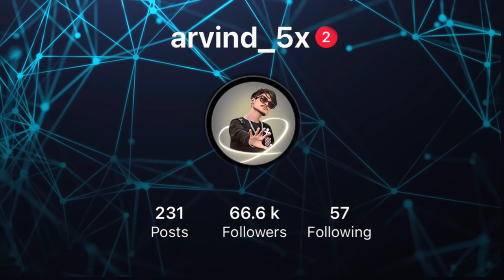🔥मोजरी आखो वाडी रे ||MOJRI AAKHO VADI RE||NEW RAJSTANI LOVE SONG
dancer arvindbamaniya||Love Song 4KVideo#arvindbamaniya ||Singer Sahebnath rathod
@AJJU PADHIYAR

@Arvind Bamaniya

@सिंगर: सिंगर साहेबनाथ राठौड़ ,🎼

ARVIND BAMANIYA Presents
Song - *मोजरी आंख़ो वाडी रे*  ,
Singer - SAHEBNATH RATHOD  ,
Lyrics - SAHEBNATH RATHOD
Recording - KRISHNA MUSIC VIJAYNAGAR ,
Artist - ARVIND BAMANIYA & RINKU PANCHAL,
Video Editing - AJJU PADHIYAR ,
Videos shooting -JDSARSAR
Publicity design - I MOODY PRESENTS ,
Special thanks- SAMPAT RAJ KACHAWAHA

Rajistani New Video 2023

Love Song

____________ARVIND BAMANIYA____________________________2023_____________________

🔥Rajistani New 2022🙏🏻 DANCER_👈🏻Love Song

dancer arvindbamaniya||Love Song 4KVideo#arvindbamaniya ||Singer Sahebnath rathod 4KVideo#arvindbamaniya ||Singer Sahebnath rathod

                          🇮🇳  2023🇮🇳

❣️. DanceR. ❣️

🕺. arvind bamaniya .🕺

🔥मोजरी आखो वाडी रे ||MOJRI AAKHO VADI RE|

                       ||VIDEO TITLE||

🔥Rajistani New Video 2023🙏🏻 DANCER_👈🏻Love Song ajjupadhiyar Arvindbamaniya jdsarsarofficial |4K video

PRESENT...
                    ARVINDBAMANIYA
  🙏🏻View 🤌🏻

100k Target Please
Support Me 😔😔

New
 Dance Video

       Video_Editing By

                 AJJU_PADHIYAR ;

                       🇮🇳 Live  Programs

                                           💕Pleasee 💕

Arvind Bamaniya
Arvindbamaniyadancer
Arvindnathvideo
Arvindbamaniyavideo
Arvind bamaniya Sahebnath song video
Sahebnathrathodvideo
Jdsarsar video
AJJUPADHIYAR video
Obk present Arvindbamaniya dance video
Arvindbamaniya ke video
4k video Arvindbamaniya
Lovesongarvindbamaniya
Pari marula sajan Roi roi ne
परी मरुला साजन रोई  रोई ने

Chotu singh rawna new song 2023
छोटू रावणा सॉन्ग

Marwadi Love Song mp3 download
Marwadi love Song Lyrics
Rajasthani Song
Rajasthani folk wedding songs
Love song

मूमल
दिल धड़के रे मारो पल्लो लटके
मेहंदी मलिक
ऑडी आजा बावड़ी
धड़कता दिल
माखे
धडके गाना चाहिए
राजस्थानी गीत मारो

Lehriyo
Marwadi Song
PRS Rajasthani
Rani rangeeli Rajasthani song
Suno chaudhari
Kalalan

Rajasthani Songs list
Rajasthani folk Song
Rajasthani DJ Song
Hindi Rajasthani Song
Rajasthani Song | New
Marwadi Video
मारवाड़ी सॉन्ग 2023
Rajasthani Song Video
Marwadi song youtube

Marwadi Gana
Rajasthani Song | New
Rajasthani Gana
Rajasthani DJ Song
न्यू मारवाड़ी सॉन्ग
New Rajasthani Song download

World no 1 singer
Top 10 singers in

Me to maru sajan roi roi ne
Arvindbamaniya song pari marula roi roi ne
New song Pari marula Sajan Roi roi ne